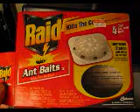Raid Sucks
Watch as hundereds of ants totally ignore my raid ant traps.  There goes $2.50 I could have better spent.